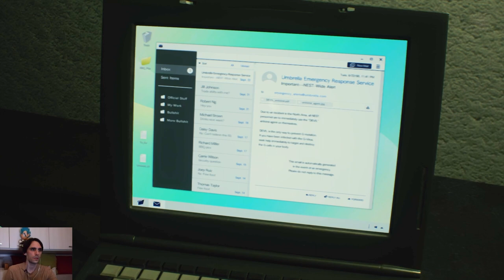RESIDENT EVIL 2 [CLAIRE A] - GAMEPLAY ESPAÑOL PS4 | Parte 11 | "El Tranvía a NEST"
Tras recoger un par de útiles que nos quedaban pendientes, nos decidimos por fin a abrir la puerta de los enchufes de Ajedrez en la Sala de Monitores. Tenemos ya acceso pues al Vertedero, donde se encuentra padeciendo la pequeña Sherry. Lógicamente esto no iba a ser llegar y rescatarla. No hay corriente. Accedemos a la sala de Suministro Principal para ponerle solución, pero nos llevamos la sorpresa del siglo... La Depuradora va a ser testigo de una lucha titánica de Claire por sobrevivir a un ataque furtivo de William Birkin. Deberá superar esta complicada situación si quiere salvar a la pobre Sherry y desfilar en Tranvía con dirección a NEST, donde nos espera Annette con (ciertas) ganas de ayudar a curar a su hija...